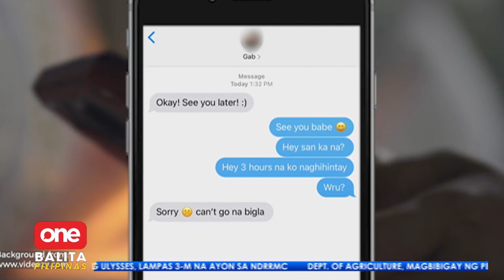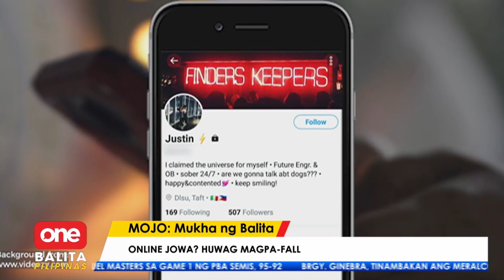Kaso ng catfishing ngayong pandemya, tumaas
OneBalitaPilipinas | Mag-ingat sa pakikipag-usap online, baka maging biktima ka na catfishing! Narito ang mga dapat n’yong malaman para makaiwas dito. | via Teresa Urmatam